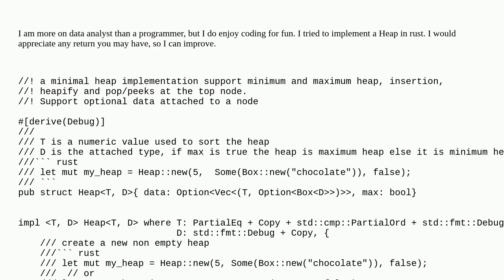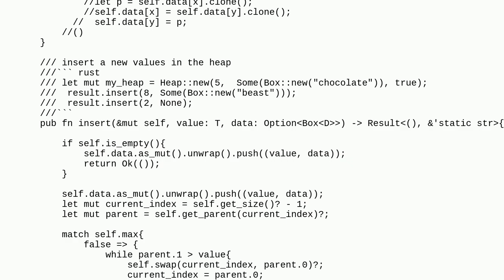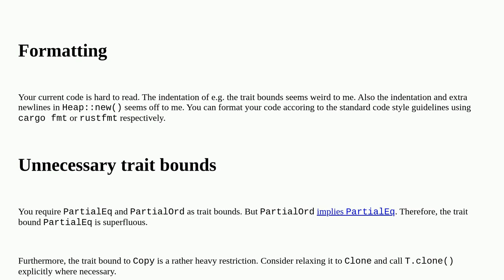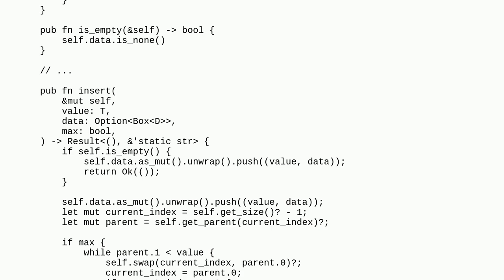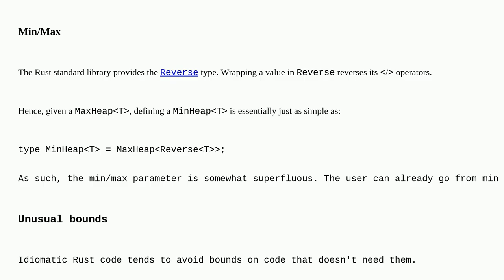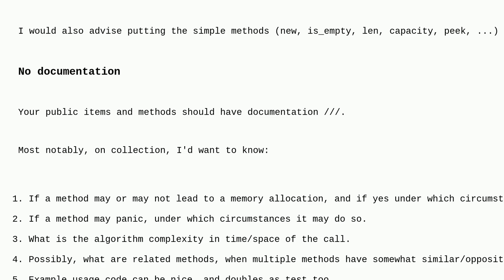Codereview: implementing a min/max Heap in rust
implementing a min/max Heap in rust

A special thanks goes out to the awesome community

  heap rust